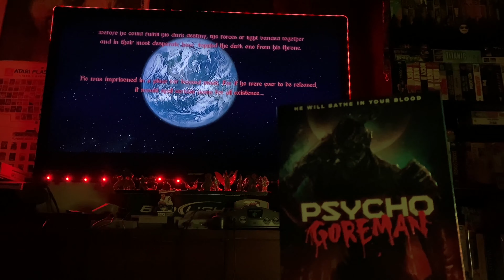Halloween Double Feature: Psycho Goreman & Kids vs. Aliens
We made it! My FINAL Halloween Double Feature Video of the year; Psycho Goreman & Kids vs Aliens!!!

HAPPY HALLOWEEN!!!